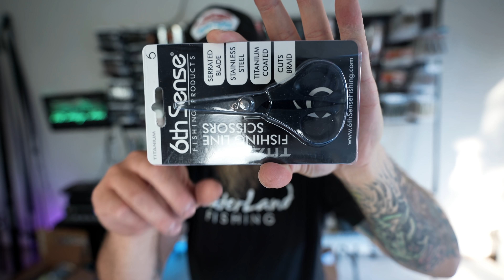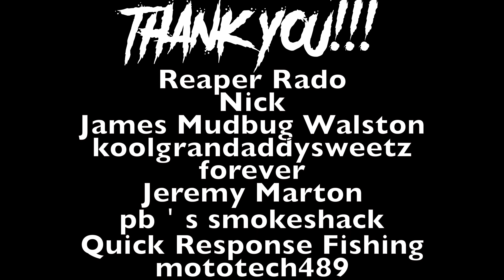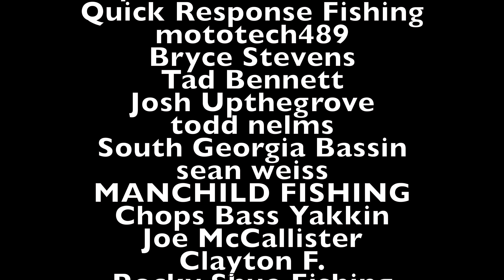YouTube SCAMMERS & Vega Frog Rod Unboxing